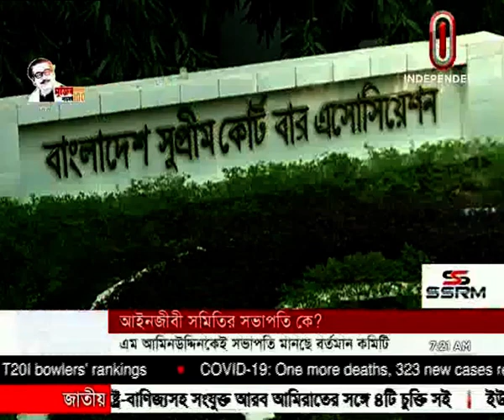News AT 7 AM || সকাল ৭টার খবর || [10 March 2022]